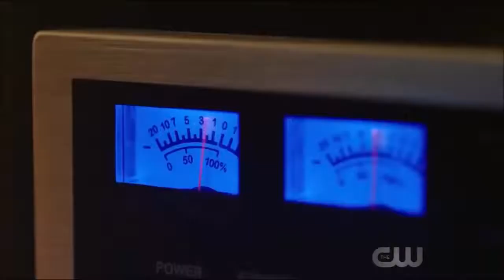Betty Cooper and Veronica Lodge (Fifth Harmony - That's My Girl)